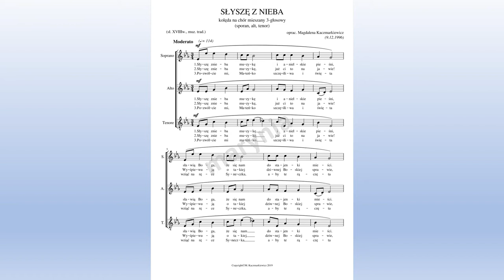Słyszę z nieba muzykę - videopartytura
Kolęda w opracowaniu na chór mieszany 3-głosowy.

SŁYSZĘ Z NIEBA MUZYKĘ
(sł.XVIIIw., muz. trad., oprac. Magdalena Kaczmarkiewicz)

1. Słyszę z nieba muzykę i anielskie pieśni,
Sławią Boga, że się nam do stajenki mieści:
Nie chce rozum pojąć tego,
Chyba okiem dojrzy czego,
Czy mu to się nie śni.

2. Słyszę z nieba muzykę, już ci to na jawie!
Wyśpiewują o takiej dziwnej Boskiej sprawie;
Że Bóg przyjął stan człowieka,
Majestatu się wyrzeka,
Ku ludzkiej naprawie.

3. Pozwólcie mi, Mateńko szczęśliwa i święta,
Wziąć na ręce Syneczka, aby te rączęta,
Duszę moją zapaliły
I z więzienia uwolniły,
Zdjąwszy z onej pęta.

Partytura w formie PDF jest do nabycia w sklepie internetowym Wydawnictwa Muzycznego MUZO